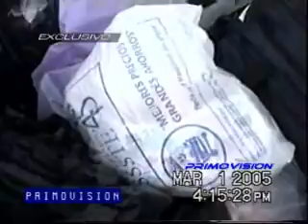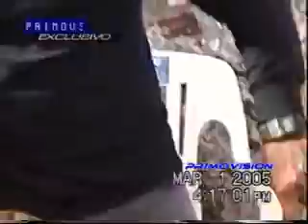PEREGRINACION A TALPA 2005 PARTE 3 DE 20 PRIMOVISION.wmv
! GRACIAS ¡ A LAS PERSONAS QUE NOS PERMITIERON GRABAR Y A LAS QUE SE MOLESTABAN POR QUE LO HACÍAMOS , ! GRACIAS ¡ TAMBIÉN.